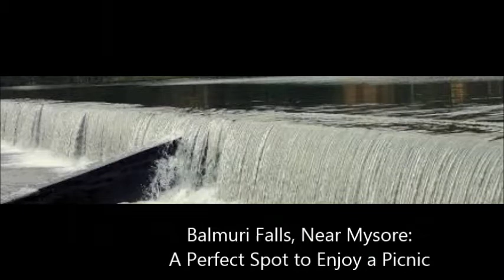Balmuri Falls near Mysore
Balmuri Falls near Mysore | Balamuri Srirangapattana tourism Mandya tourism Karnataka tourism

Balmuri Maha Ganapathi Temple | Balmuri | Balmuri Ganapathi Temple || Mysore
The beauty of the man-made waterfall
Balmuri Falls- A nature lover’s delight
Balmuri Falls, Mysore: A Perfect Spot to Enjoy a Picnic

Education   Training   Learn To Earn  Motivation  Creative.
Trainer
Shri. R.Lakshminarayanapp,Bsc,MBA(Finance),CAIIB, is Chief Manager(Retd), from State Bank of India. Is a Trader and Trainer in Stock Market and Commodity Market in all segments. He is NISM Certified also.

Conducting Training workshops in Basics to advanced on Stock/Commodity Markets.